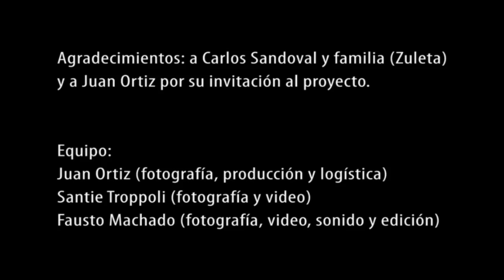Carlos Sandoval - Comuna Zuleta Parte 2/2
Tema musical cantado: Visita a Don Carlos Sandoval, personaje amable, carismático y singular de Zuleta, reconocido artesano de la madera de Ecuador.
Registro realizado el jueves 30 de abril de 2015 en la Comuna Zuleta, Parroquia Angochahua, Cantón Ibarra, provincia de Imbabura, Ecuador.